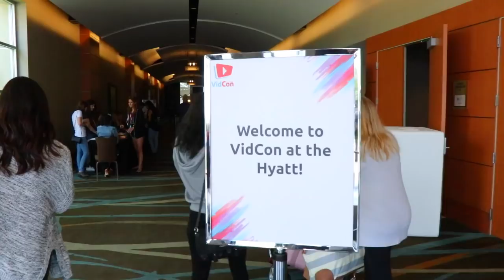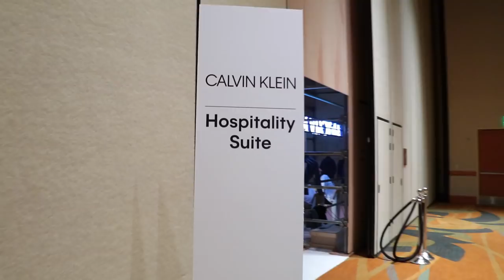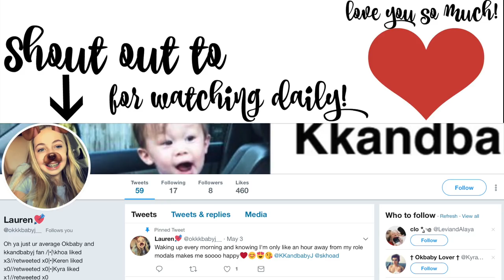DAVID DOBRIK AND LIZA KOSHY LOVED OUR BABY!!! 👶🏼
We arrive at VidCon! Landon kept his cool. David and Liza were there. Jason Nash said hi. It's crazy.

So crazy a year and a half ago, Keren decided to pick up a camera and start vlogging. Now we are on the creator side of YouTube meeting all our favorite people. There's no way we would've ever gotten here without our YouTube family! Thank you guys so much we are so grateful! If you see us at VidCon please say hi! We are so excited to meet you!!!

Keren: kerenswanson
Khoa: kuhwahh

When we first went down the elevator to go to VidCon, I walked out and saw Liza Koshy. I froze then I waved and quickly put my hand back down because why am I waving when she is in front of me? IDK but she definitely saw me do that and then watched as I ran away. I cried.